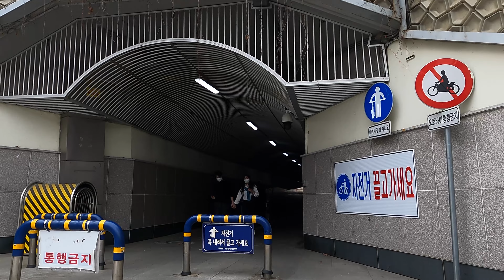[4K] Gangnam to Han River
A ride through the busy Gangnam area down to the river.